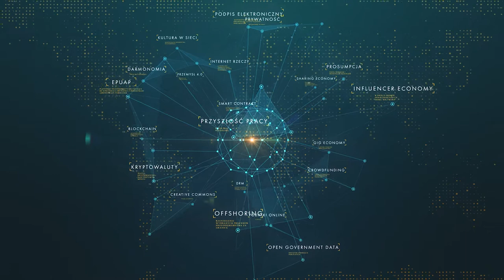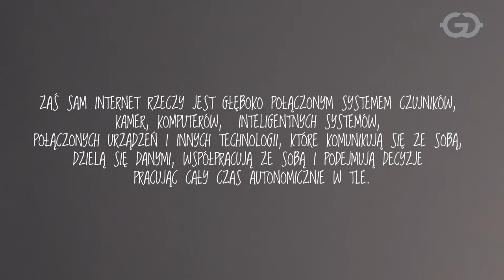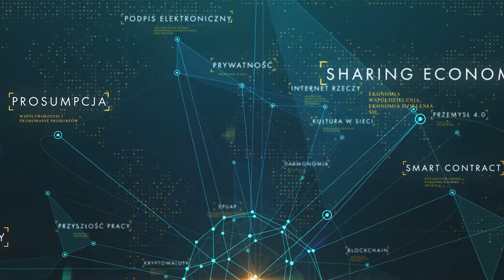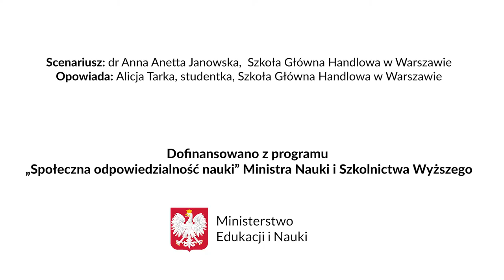Co to jest Internet Rzeczy?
Smart home, inteligentny system opieki zdrowotnej czy inteligentne rolnictwo to przykłady obszarów, w których działa i coraz bardziej intensywnie się rozwija Internet rzeczy.  Czy ludzie, społeczeństwo, państwa są gotowi na technologię, która jest tak znacząca i rozwija się tak intensywnie?

O Internecie rzeczy opowiada studentka SGH, Alicja Tarka na podstawie scenariusza dr. Anny Anetty Janowskiej, SGH.